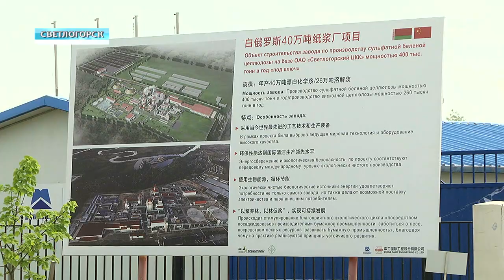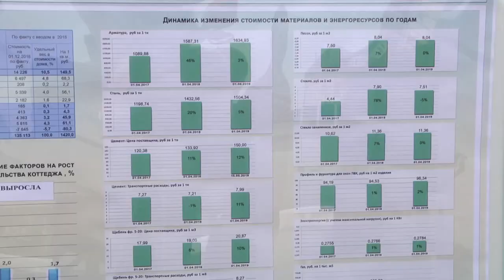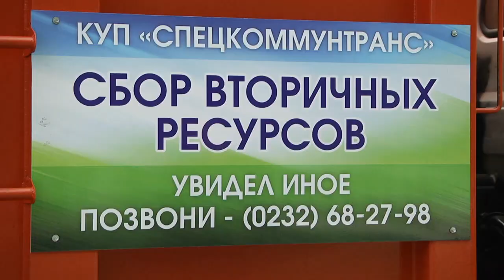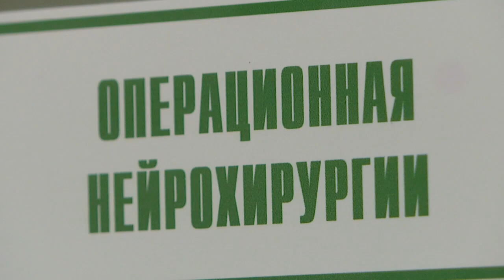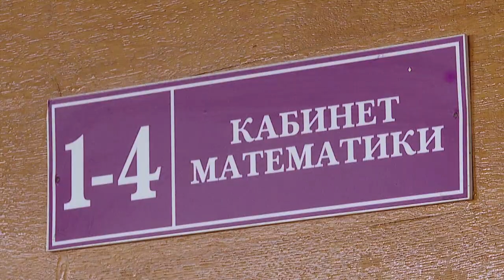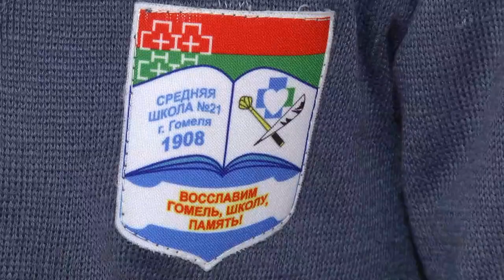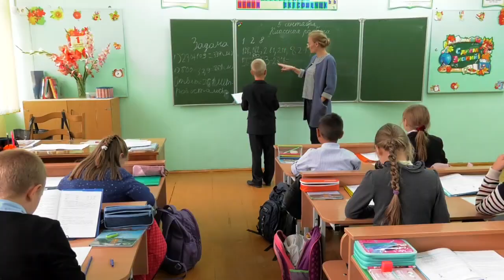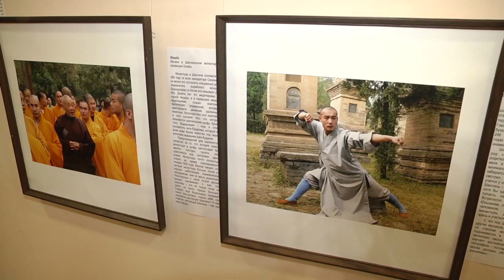19 05 2019 НОВОСТИ НЕДЕЛИ 16 00 БТ 4